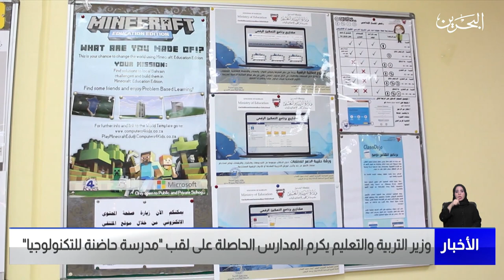البحرين مركز الأخبار : وزير التربية والتعليم يكرم المدارس الحاصلة على لقب مدرسة حاضنة للتكنولوجيا